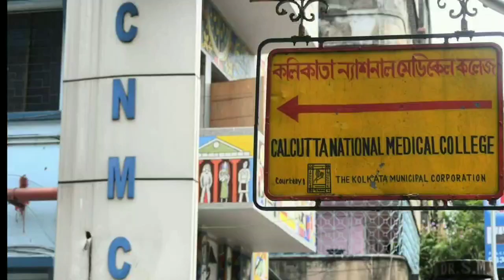BOOKS OF 1ST YEAR MBBS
In this video , I discussed about the books of 1st Year MBBS.
What kind of books you can use a reference , and for theory purpose , I think this will help you a lot.
Sumit Shaw - @medicalman97